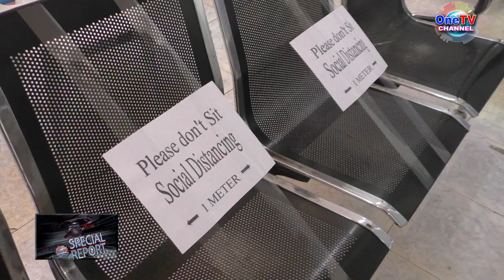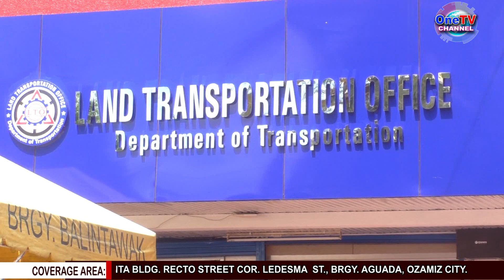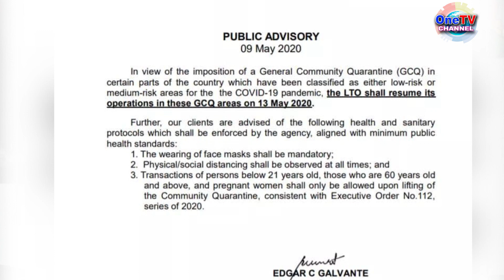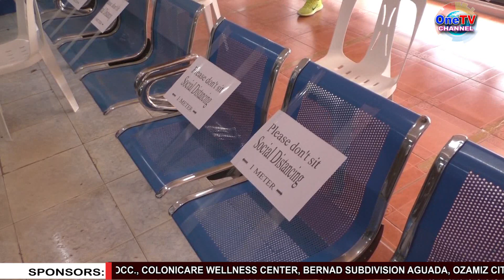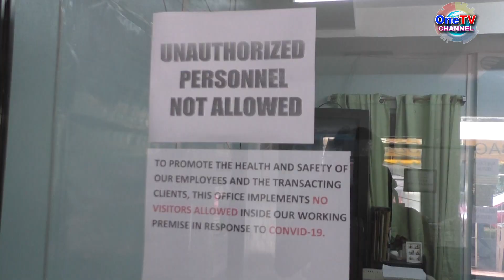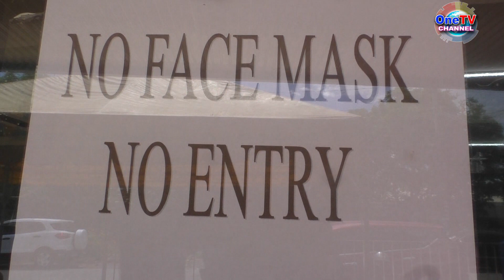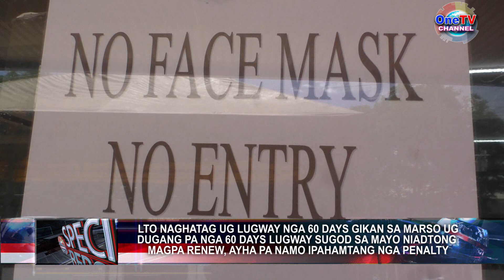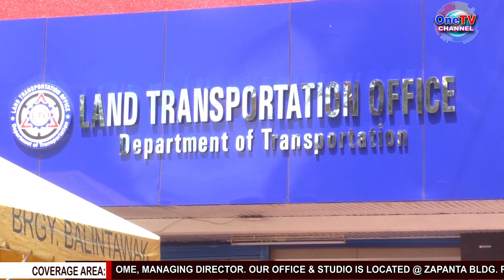LTO Ozamiz balik serbisyo na sa publiko, matod pa ni LTO District Head Salome N. Zapatos,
LTO Ozamiz, Magsugod na pagserbisyo sa katawhan sugod Mayo 13, 2020, alang sa magpa renew sa ilang registration ug license.